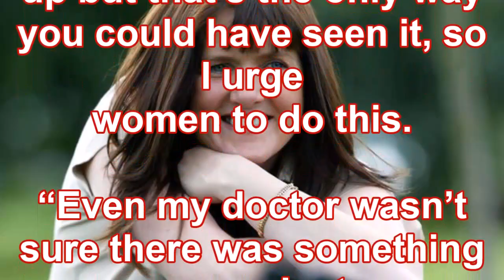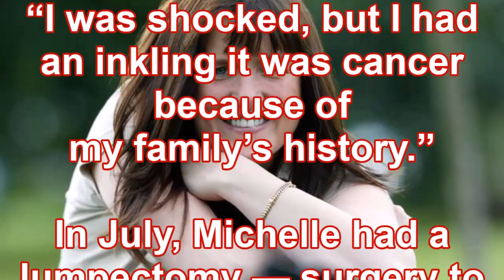Grange Hill bad girl Trisha Yates has mastectomy after discovering breast cancer while drying her ha